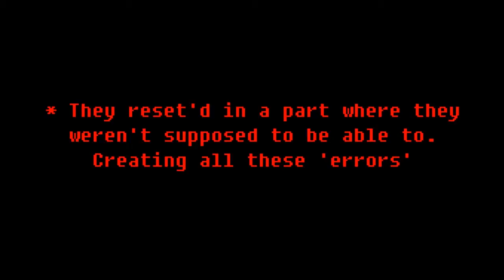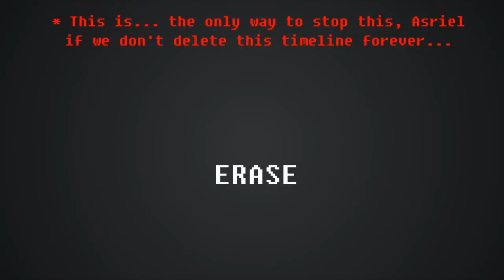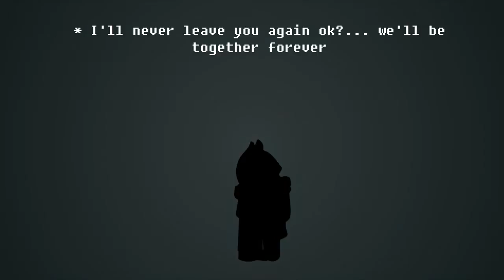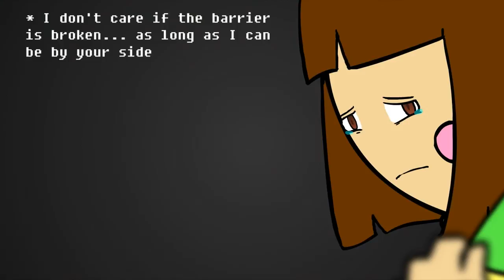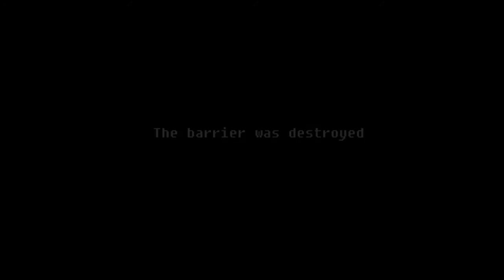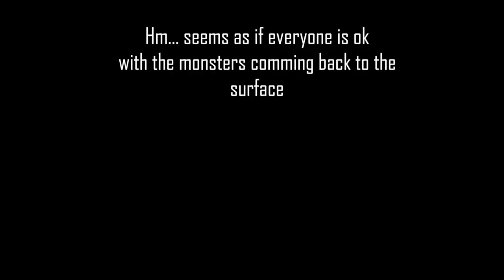Glitchtale: 1 сезон. 5 серия: Финал (Озвучка)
Glitchtale: 1 сезон. 5 серия: Финал. Озвучка анимации
Автор анимации: Camila Cuevas
Озвучики: Physics IE и лимонка си